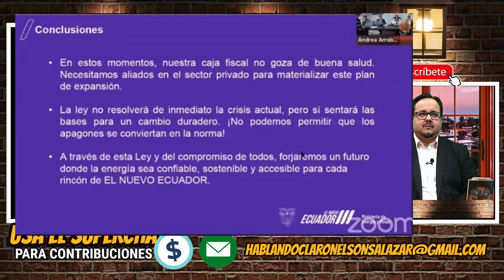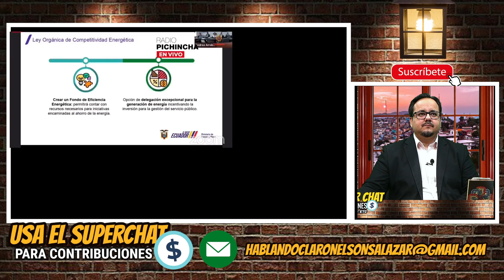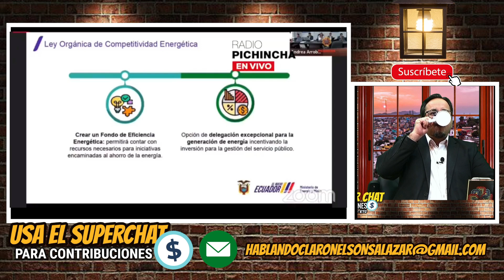La ley de energía de Noboa no es la solución, reconoce su propia ministra.